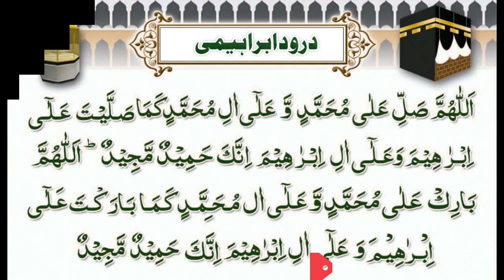World's best Miyazaki & Alphanso mangoes |آم کی دنیا میں میازاکی اور الفانسوورائٹی کابہترین امتزاج